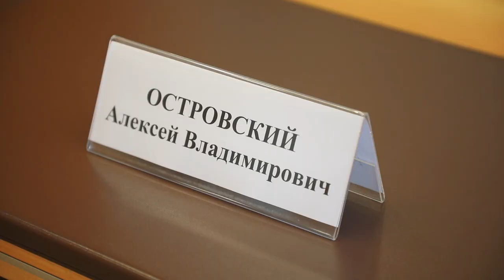Десна-ТВ: Рабочий визит губернатора Смоленской области в Десногорск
Развитие атомной генерации на Смоленщине даст стимул социально-экономическому росту в регионе. Об этом заявил губернатор Смоленской области Алексей Островский на пресс-конференции в ходе рабочего визита в Десногорск 10 сентября.